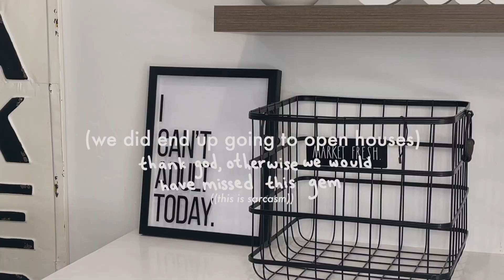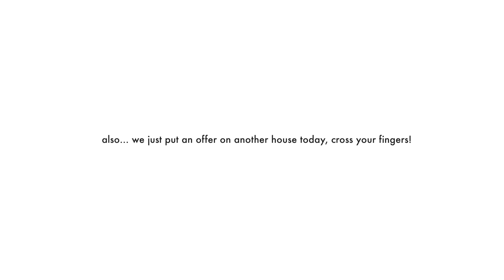a million dollar house with no closets + a trip to the ER | a week in my life in LA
it's been a hectic few weeks

𝗹𝗶𝘀𝘁𝗲𝗻 𝘁𝗼 𝗺𝘆 𝗽𝗼𝗱𝗰𝗮𝘀𝘁: 𝗱𝗼𝗻'𝘁 𝗯𝗹𝗮𝗺𝗲 𝗺𝗲